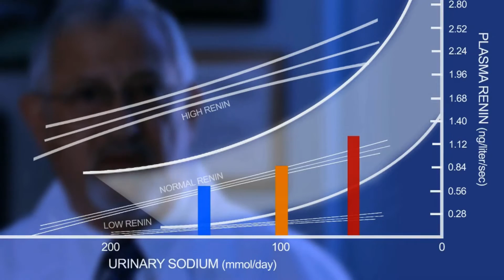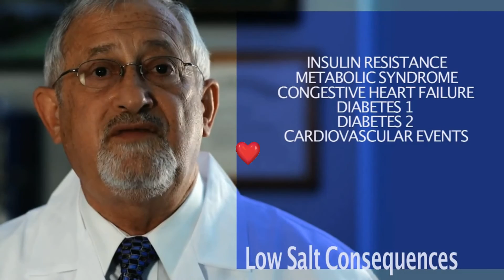Watch Your RAS! Why Cutting Salt to Dietary Guidelines Levels Increases Risk to Life.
When the average person cuts their salt intake down to the Dietary Guideline (DG) recommended levels (2,300 mg sodium per day or less) it immediately causes a spike in renin-angiotensin-aldosterone (RAS) activity!  This increase in plasma hormone levels greatly increases the average person's risk for a number of very serious health problems.  Any public health agency, consumer advocacy group or individual who ignores the science and recommends reduction of average salt intake down to the DG recommended levels (2,300 mg sodium per day or less) is placing people's lives in danger.